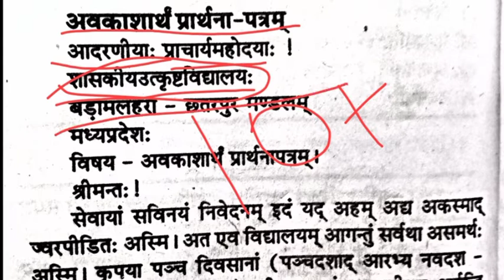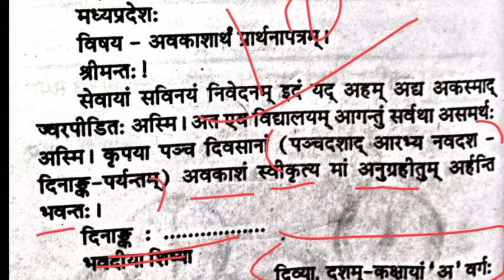अवकाश के लिए प्रार्थना पत्र संस्कृत में | छुट्टी के लिए प्रार्थना पत्र in sanskrit by study grow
संस्कृत में अवकाश प्रार्थना पत्र कैसे लिखते हैं,